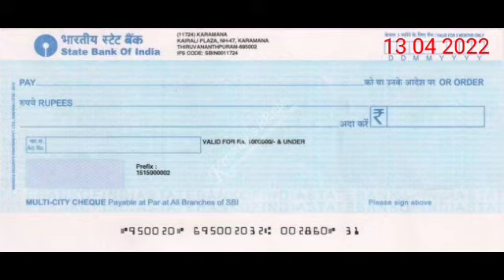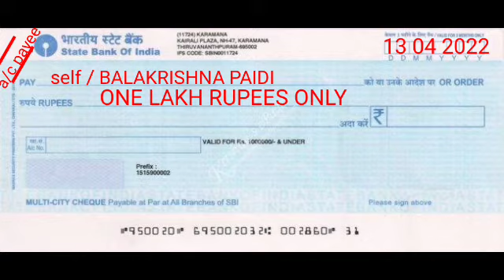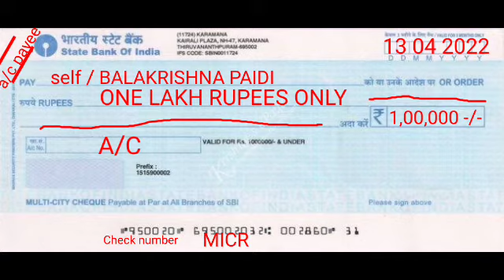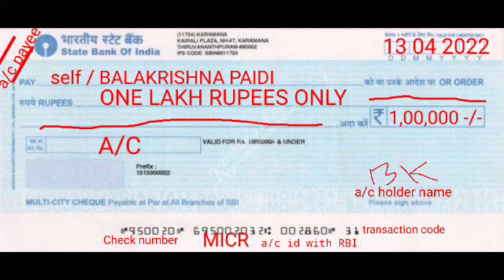How issue cheque to the other person || How to give cheque to the other person || How to fill cheque